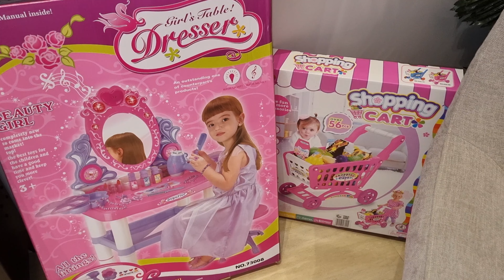Eleen Al Assmari Birthday Party🎂 🥳 7 Years old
kid birthday party
girl birthday
gift ideas for kids
gifts ideas for girls
saudi kids
Eleen birthday wishes
saudi Arabia Riyadh
أجمل حفلة عيد ميلاد في حياتي
فاجأتهم
سعودي كيدز
الين الاسمري حفلة ميلاد

Riyadh
Saudi Arabia
the life of saudi kids
saudi kids
سعودي كيدز